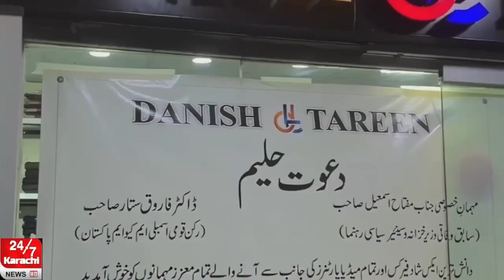دانش ترین ایکس شاد فیبرکس کی جانب سے آر جے شاپنگ مال میں دعوت حلیم کا اہتمام۔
Dawat _e_haleem at rj mall